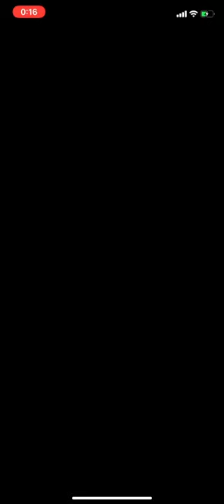【モンスト】回数を重ねていくごとに頭がおかしくなる毘沙門天攻略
甘茶の音楽工房
画像:田原様よりいただきました